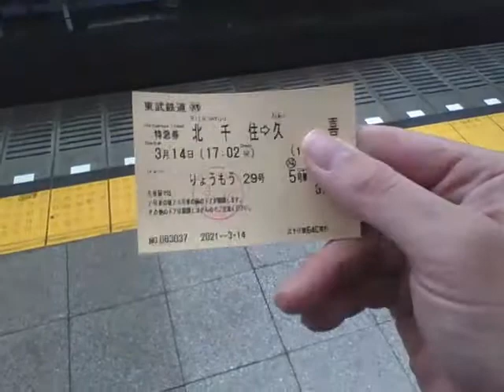【雑動画】20210314 夕方 北千住駅にて 東武特急の特急券を見せびらかすだけの動画 【めすすめ動画】